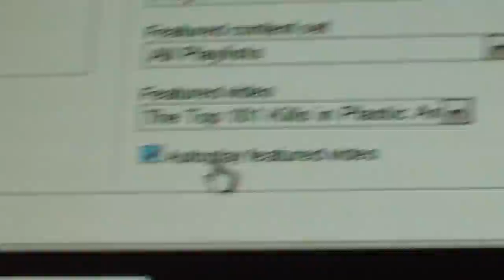How anyone can autoplay their featured video 2010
u are now able to autoplay your featured video with no annotations or audioswap needed. nor do u have to be a partner. new featrue 2010

Steps:
1- go to your channel

3- at the bottom of the tab should be  a choice "autoplay featured video"
4- click the box